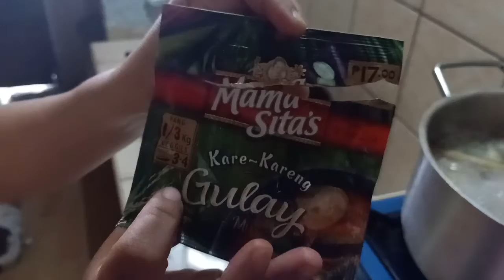Preto Karekare Lato lutong Bahay